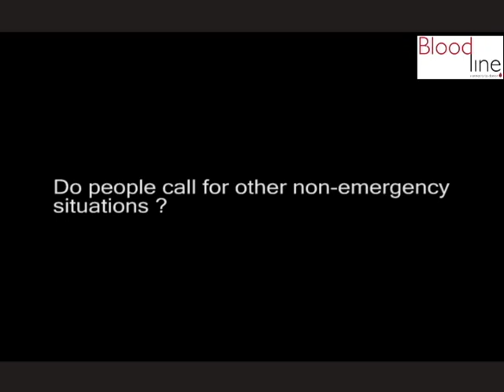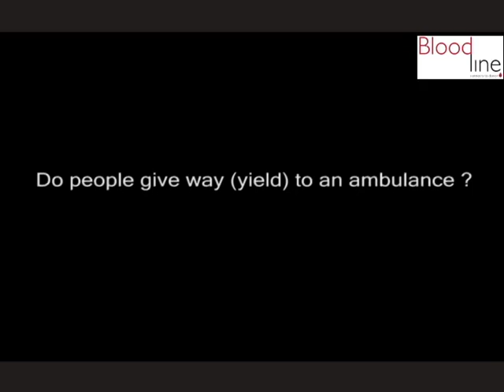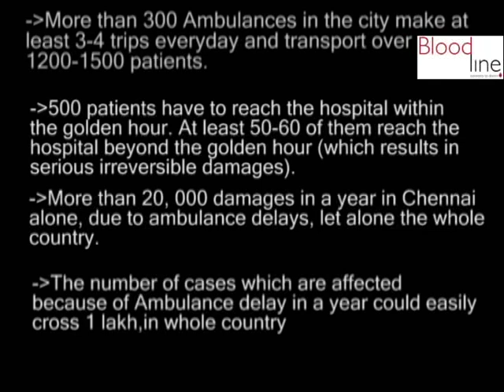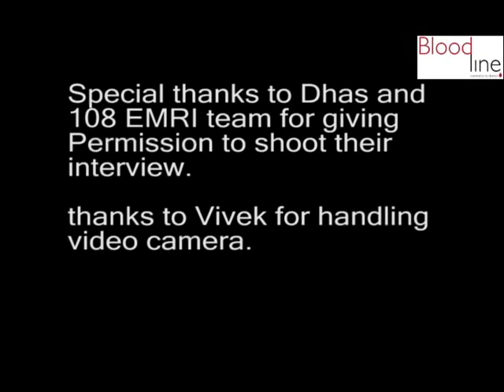Ambulance situations in traffic in india analysis by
here i did this as my personal interest,and i did it with in one day,was hurried ,but i have to do it much better in editing i feel.
i can make 2nd part of this episode,i edited so much of this interview.and it was very hard to get permission from 108 team to get interview,for me.
and join in it will be helpful for all of us.
subtitles are there for this video if you don't get that then refresh the page or re click the video